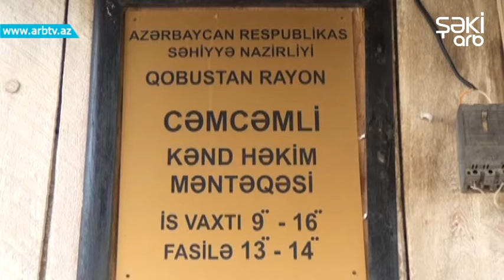Qobustanda bezi tibb menteqeleri temir olunur